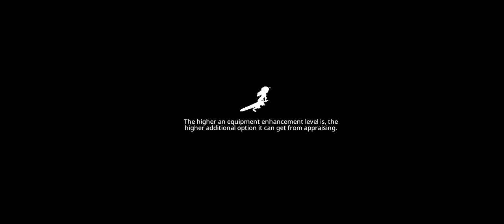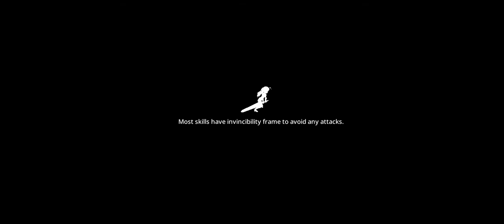EPIC QUEST 2 - Gameplay 002